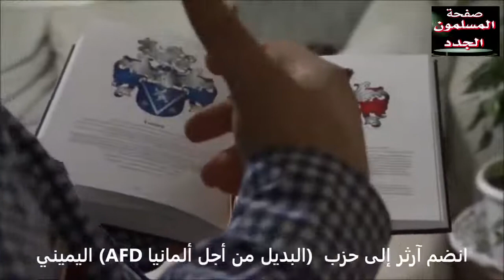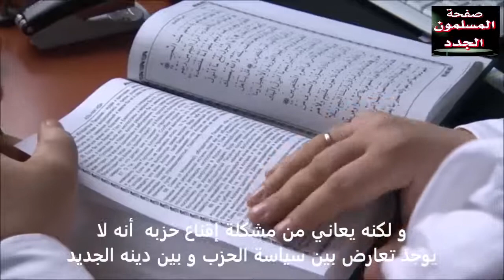سياسي ألماني متطرف معادي بشدة للإسلام يفاجئ الجميع ويعتنق الاسلام